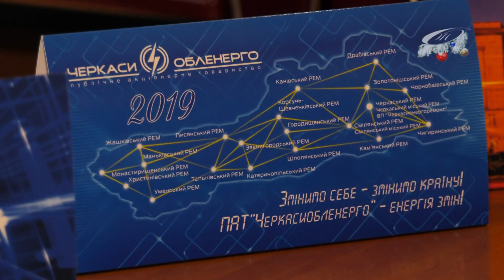Маємо честь привітати - з Днем енергетика працівників Жашківського РЕМ